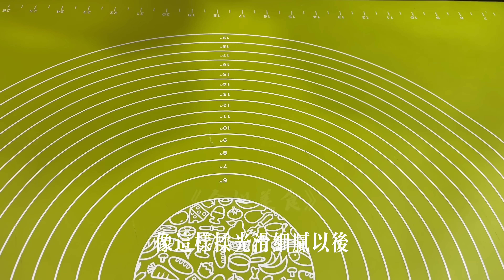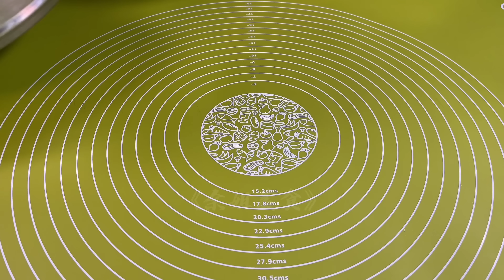春捲皮不用一個個烙了，上籠蒸十分鐘張張薄如紙！簡單快捷有韌性Chinese traditional cuisine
大家好我是余姐
过年春节吃春卷，有很多人都不会做春卷皮，不是烙就是煎，费时费力还不好吃，今天就给给大家分享一个简单做法，不用一个个的擀皮，也不用一个个的烙饼，上蒸蒸十分钟即可，张张薄如纸，做法特别简单快速，而且还有韧性，卷春卷的时候再也不用担心破皮露馅了
Hello, everyone. I am sister Yu. During the spring festival, I eat spring rolls. Many people do not know how to make spring roll skins. They are either baked or fried. It takes time and effort and is not delicious. Today, I will share with you a simple recipe. You do not have to roll out the skins one by one, you Don't have to steam the pancakes one by one for 10 minutes. The sheets are as thin as paper. The process is extremely simple and fast, and it's also flexible. You Don't have to worry about breaking your skin when you roll spring rolls anymore, likes the friend to click likes first to collect, does not need to wait to use when can not find me.